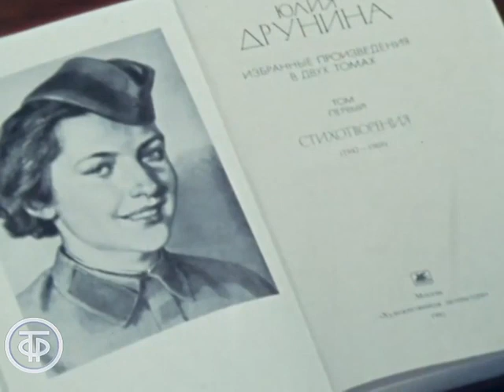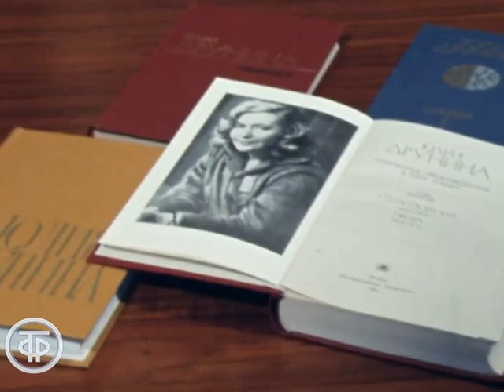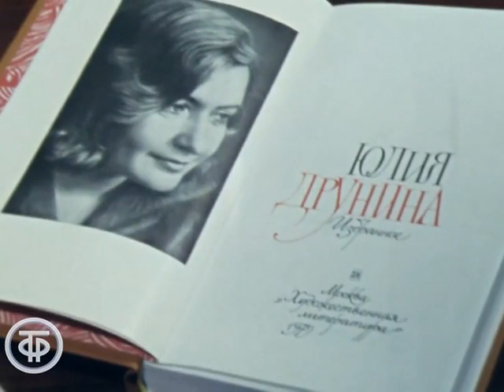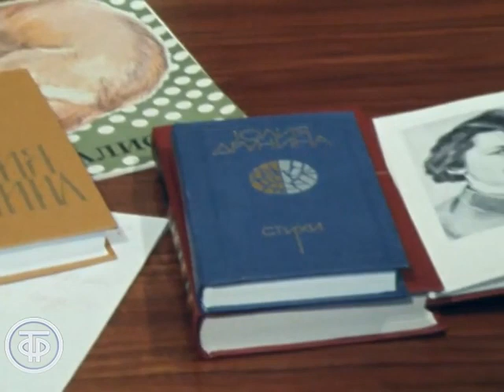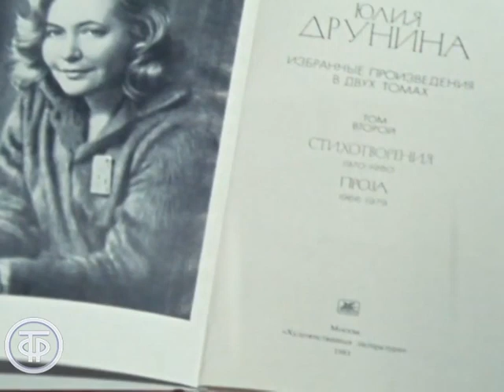Поэтесса Юлия Друнина читает стихотворения военных лет 1984 г.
Поэтесса Юлия Друнина читает стихотворения военных лет, рассказывает о своих фронтовых дорогах и пережитом. Режиссер - Йонас Мисявичюс.